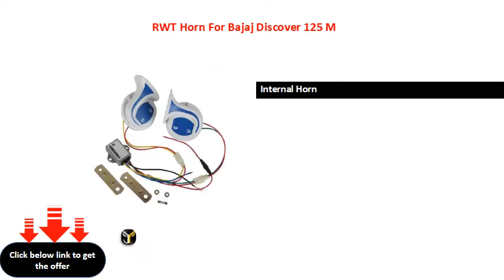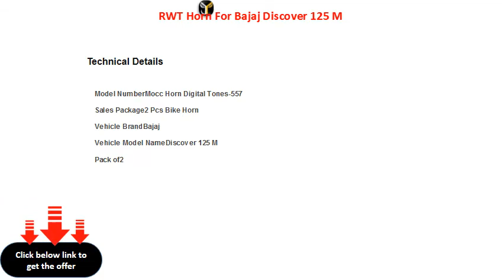RWT Horn For Bajaj Discover 125 M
Internal Horn
Volume 110 dB
Frequency Range 410 Hz
Sound Type 18 Musical